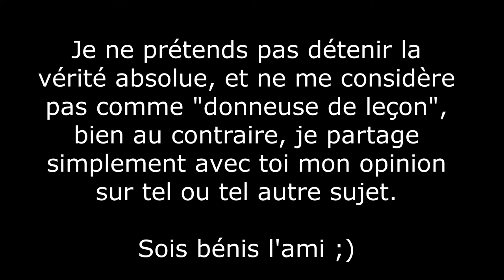"Les jeunes d'aujourd'hui..." Disent-ils // J.A.I.D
Bien l'bonjour !

On dit que danser n'est pas chrétien ? Mon avis, dans cette vidéo. Allé je te laisse la regarder et j'espère qu'elle te plaira :)

🌼 Des informations ?